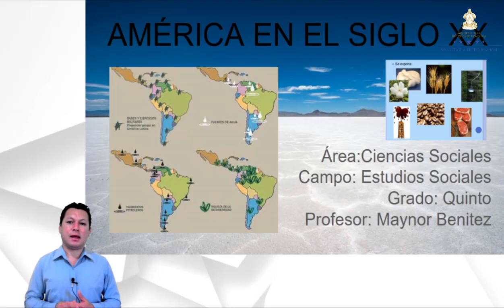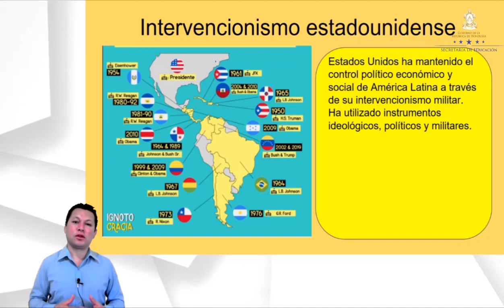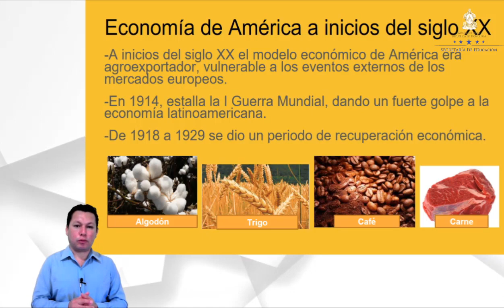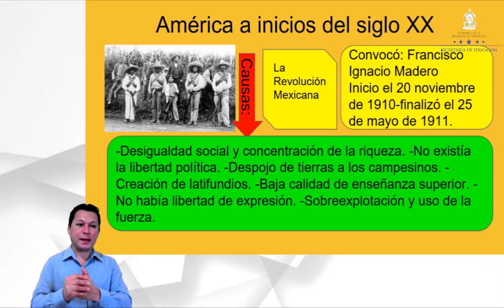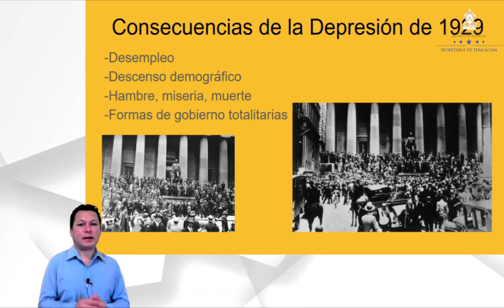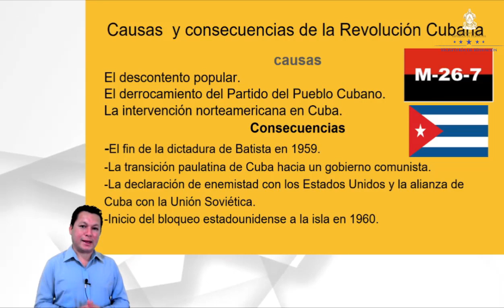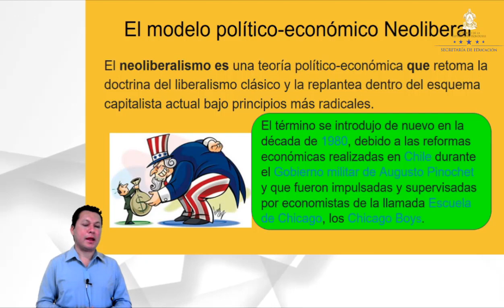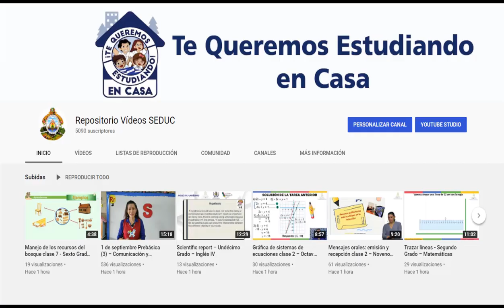América en el Siglo XX clase 2 – Quinto Grado – Ciencias Sociales